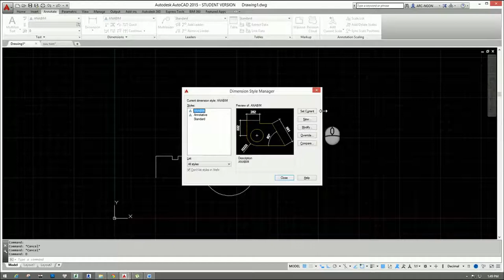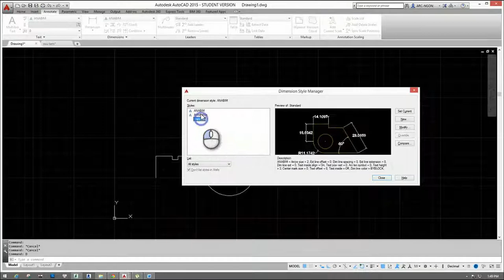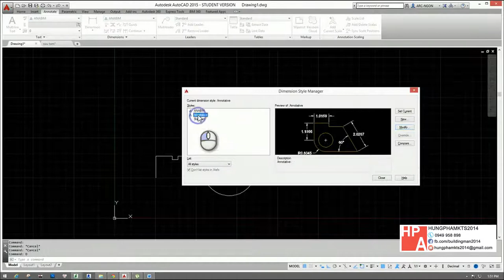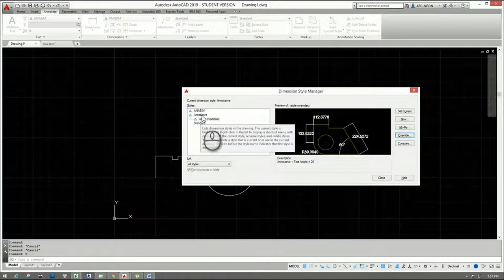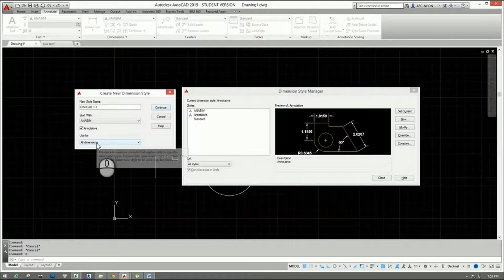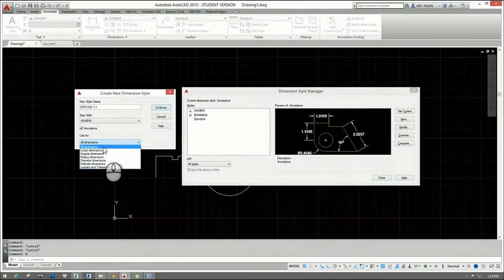[HỌC AUTOCAD MIỄN PHÍ] - Bài 38: Thiết lập Dim kích thước (p1)